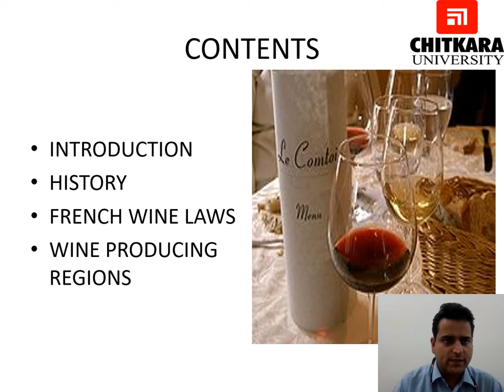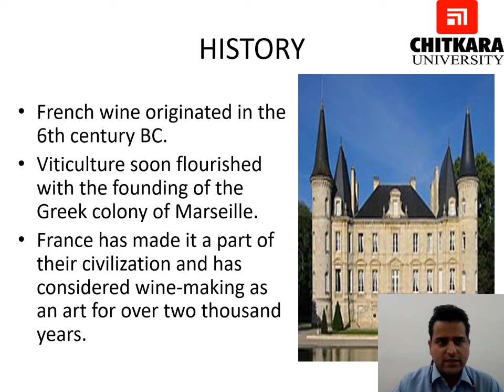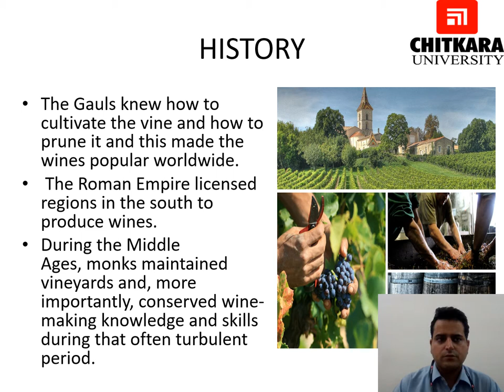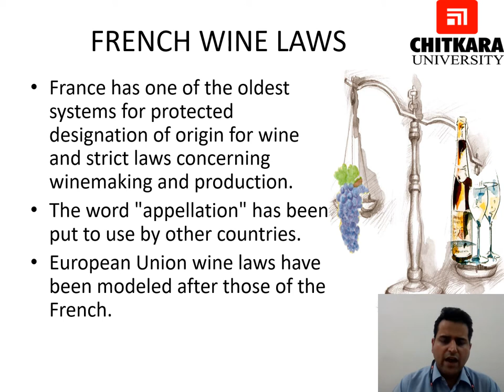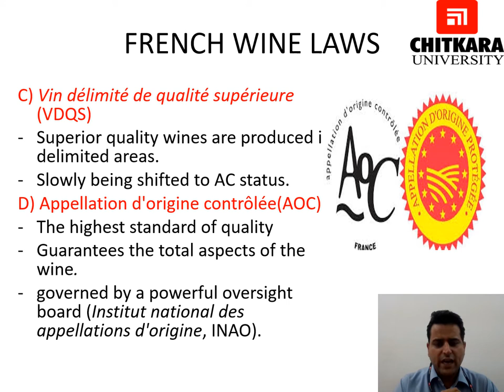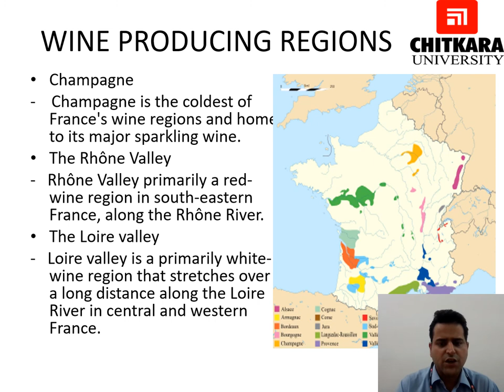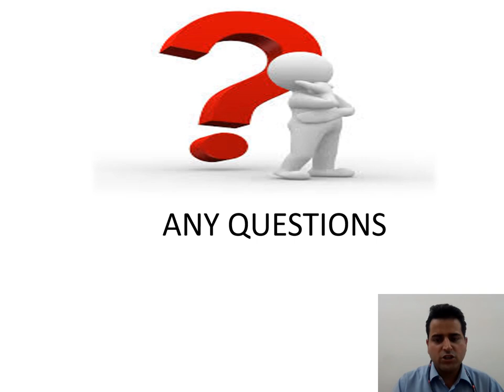French Wines and their Regions by Siddharth Bedi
Wine is an alcoholic drink typically made from fermented grape juice. Yeast consumes the sugar in the grapes and converts it to ethanol, carbon dioxide, and heat. Different varieties of grapes and strains of yeasts produce different styles of wine.

Learning Objectives:- (One will get to know about)
 • To understand about the introduction and history of wines.
• To gain knowledge on various wine laws.
• To know about various wine producing regions of France.